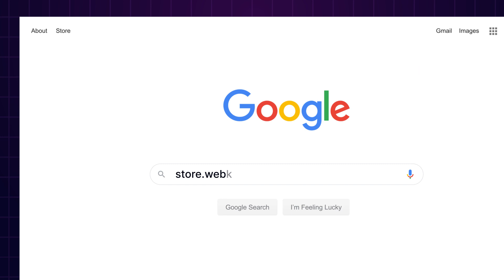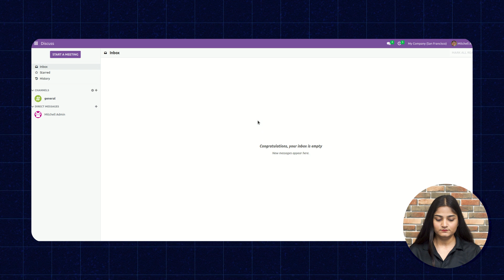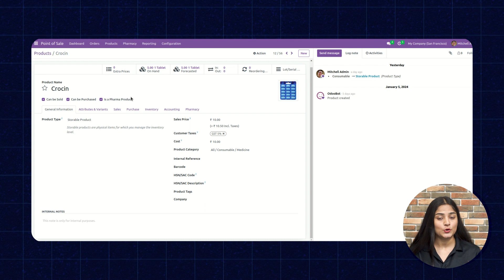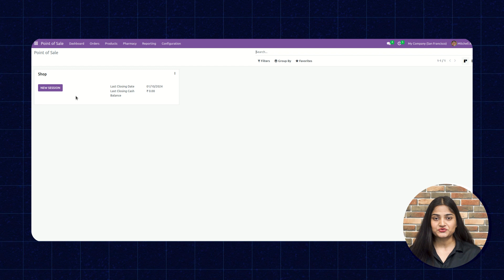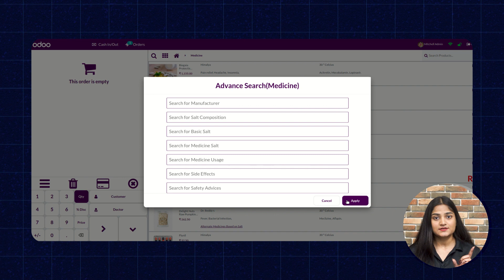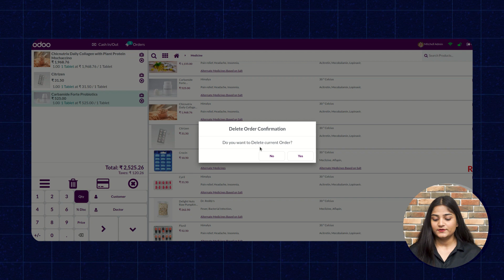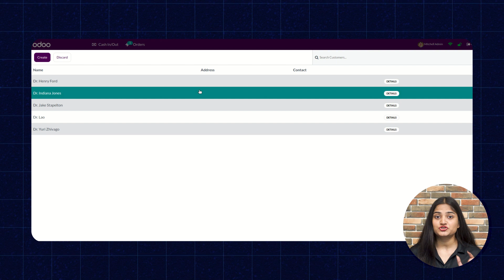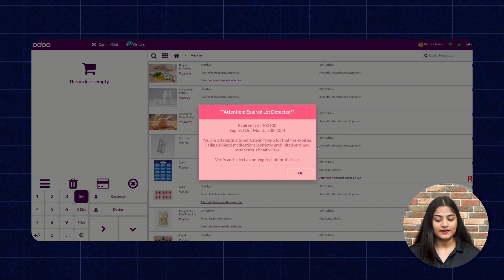Odoo POS for Pharmacy Management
Odoo POS for Pharmacy Management - Today, we're diving into the world of pharmacy management with Odoo Point of Sale.

You're in the right place if you're a pharmacy owner looking to streamline operations and enhance customer experience.

Effortlessly manage inventory, streamline sales, and integrate prescriptions. Enhance customer experience with loyalty programs and track performance with analytics.

Transform your pharmacy today with Odoo POS.

Timestamps:
0:00 - Introduction
1:50 - Create a configuration for the medicines
2:40 - How to Create Product
4:10 - Manage configuration for the Storefront
5:00 - Storefront
5:30 - Overview of the Storefront
7:25 - Place an order with Quickpay
8:27 - Expired or Prescription medicines
9:20 - Outro

🙌 Thank you for joining us on this journey through Odoo POS pharmacy management.

2. Raise a Ticket via our HelpDesk system